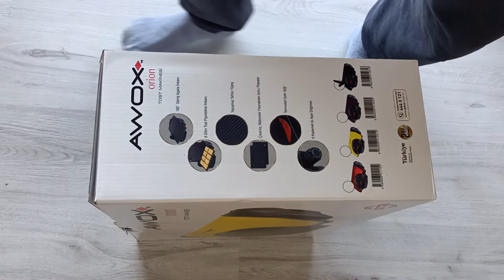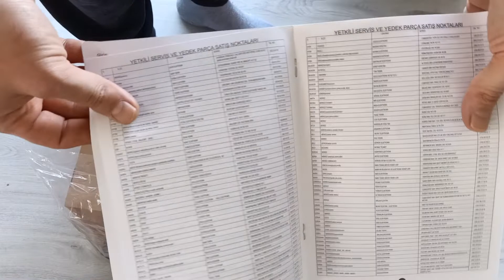Awox Orion Tost Makinası Tanıtımı...Introduction of Awox Orion Toaster...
Awox Orion Tost Makinası Tanıtımı...